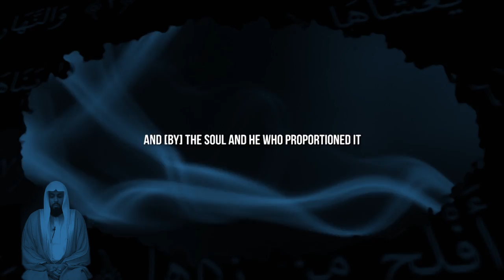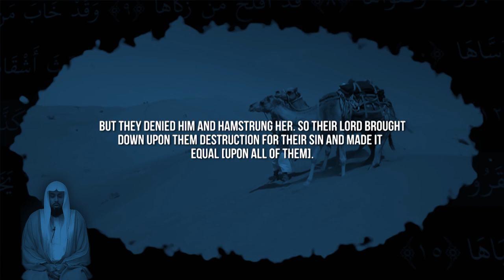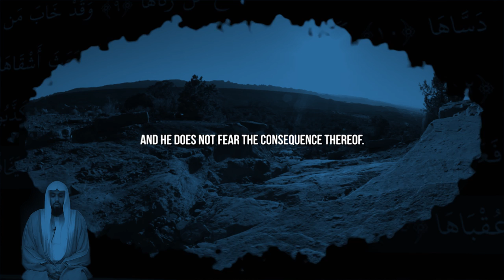The Sun ᴴᴰ ┇ Quran Recitation ┇ by Imam Muiz Bukhary ┇ TDR Production ┇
Speaker: Sheikh Imam Muiz Bukhary